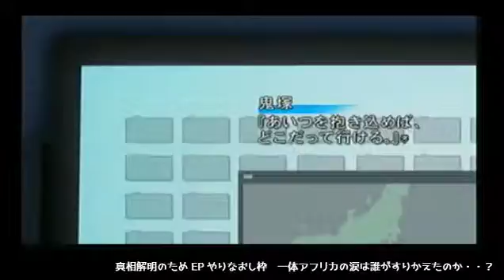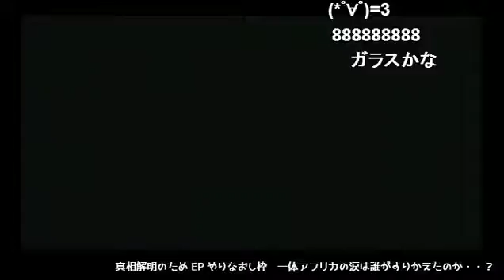【ADV】 銃声とダイヤモンド 【Pt.58】 （2016年4月8日）